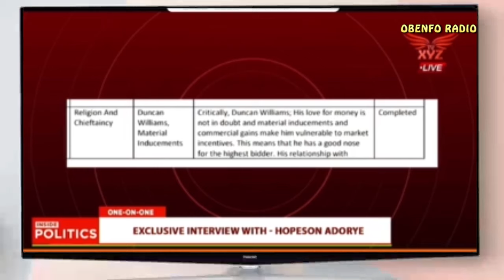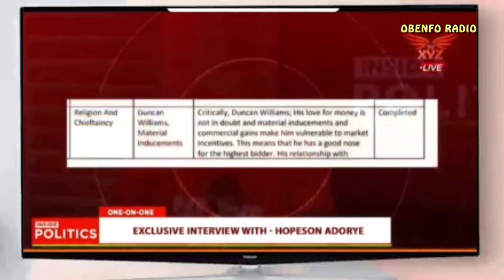BET ME DR. BAWUMIA CAN NEVER BE PRESIDENT AS LONG AS I LIVE.